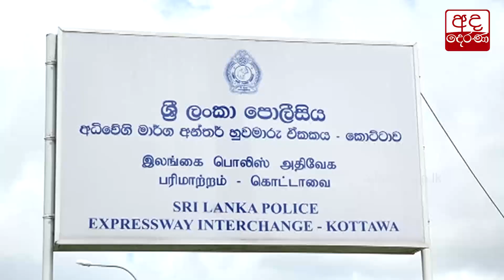තවත් ෆයිසර් එන්නත් තොගයක් දිවයිනට...